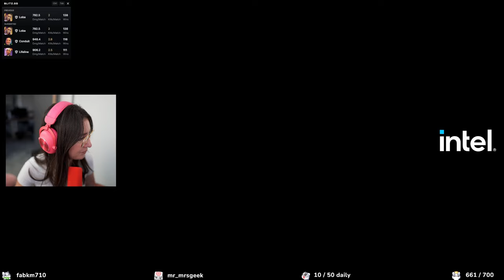GROS BUG ON RETOMBE TOUS SILVER !